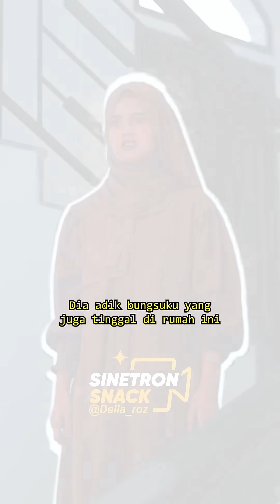EP 1 TAK SANGKA! TERNYATA ADIKKU SEBINAL INI!